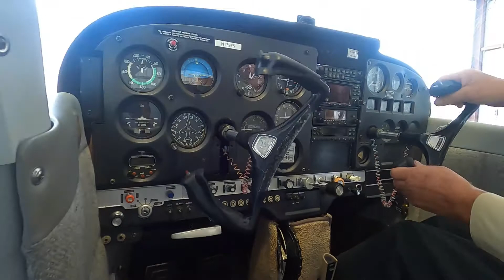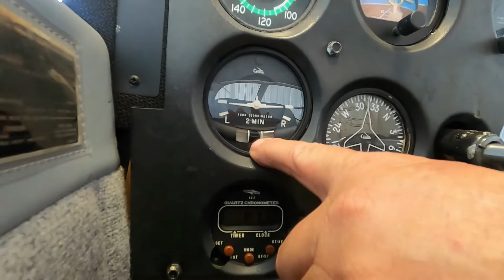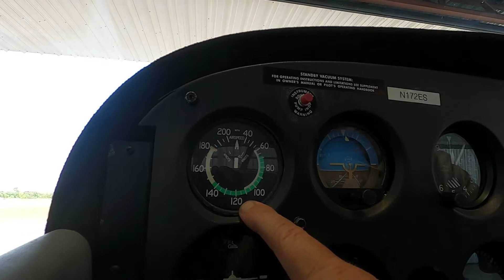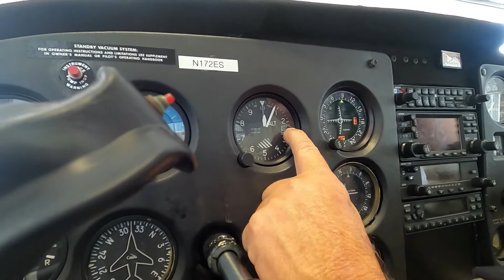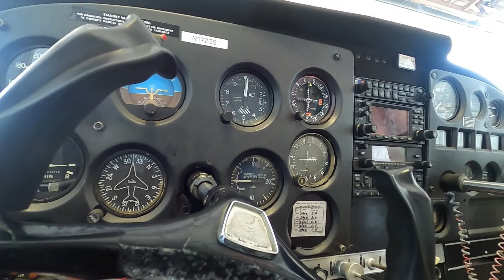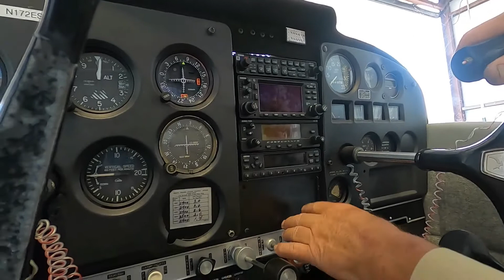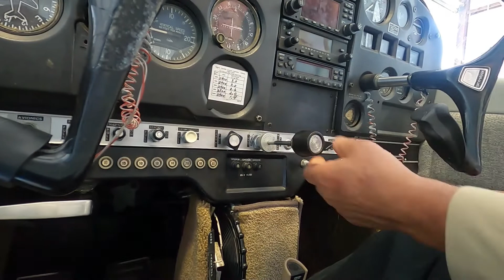Williamsburg County Airport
Interviewing Mr. Jack Whiteside and Mr. John Hudson at the Williamsburg County Airport